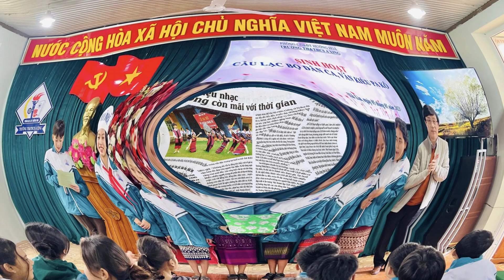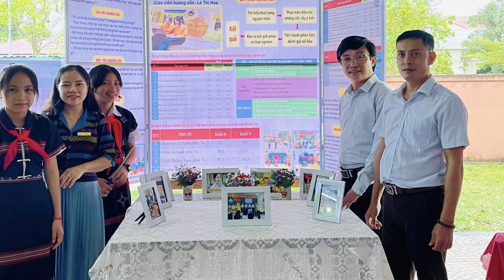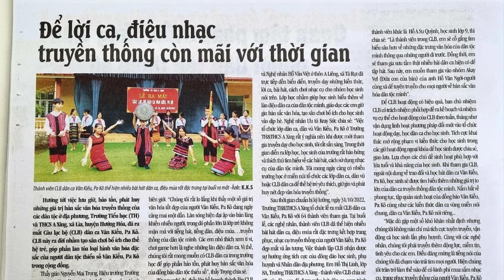Cuộc thi viết "Người Thầy kính yêu": Nơi ấy các em đã có thầy